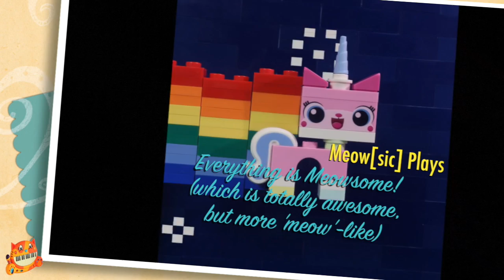Everything is Meowsome! (Unikitty Everything is Awesome Cover) - The Lego Movie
Meow[sic] Plays "Everything is Awesome" from the Lego Movie, but does it Unikitty style!

LEGO Animation from Nathan Wells.